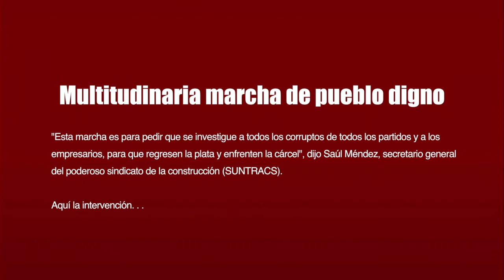Multitudinaria marcha de pueblo - Palabras de Saúl Méndez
Organizaciones del movimiento popular social del país, entre ellos FRENADESO y SUNTRACS, continuan movilizándose ante los escándalos de corrupción que vinculan a empresarios, dirigentes de partidos políticos de la derecha y hasta al Presidente Juan Carlos Varela, escándalos como los de Odebrecht y los Panamá Papers entre otros, resaltan, derivando en una crisis institucional, donde los organos del Estado panameño estan duramente cuestionados.

El pueblo organizado sale a las calles, una vez más hoy jueves 16 de feb. exigiendo cárcel para todos los corruptos, quienes han estado en la administración del gobierno (todos partidos políticos y empresarios de derecha), además que se convoque a una Asamblea Constituyente Originaria para barrer la podredumbre que ha dejado la burguesia nacional y trasnacional, empeorando la ya pauperrima condición del pueblo panameño.

Miles de personas marcharon este jueves en Panamá contra la corrupción y la impunidad, en momentos donde el país centroamericano se ve sacudido por el pago millonario de sobornos de la constructora brasileña Odebrecht.

Convocados por el Frente Nacional por la Defensa de los Derechos Económicos y Sociales (Frenadeso), que aglutina a varias organizaciones y sindicatos de izquierda, los manifestantes recorrieron el centro de la capital hasta la sede del Congreso, donde algunos llegaron a zarandear la valla de acceso.

"Cárcel para todos los corruptos de todos los gobiernos, justicia para los pobres" o "No más gobiernos de ladrones ni corruptos" se leía en las pancartas de los manifestantes, que corearon consignas como "sin lucha no hay victorias" y "cárcel para los corruptos".

"Esta marcha es para pedir que se investigue a todos los corruptos de todos los partidos y a los empresarios, para que regresen la plata y enfrenten la cárcel", dijo a la AFP Saúl Méndez, secretario general del poderoso sindicato de la construcción (Suntracs).

El caso de Odebrecht es "solo la punta del iceberg" de "la podredumbre de todos los órganos del Estado que han montado los sectores de poder", añadió Méndez.